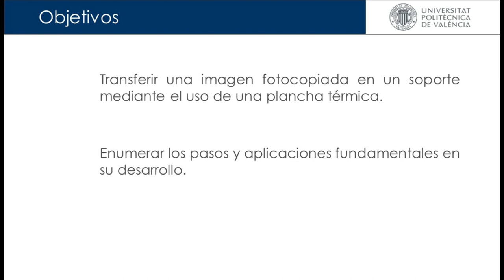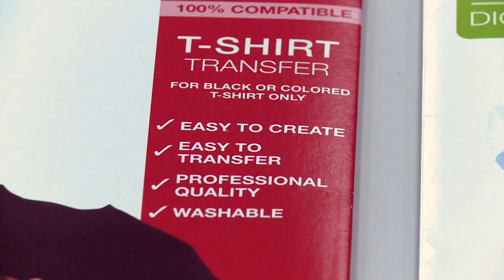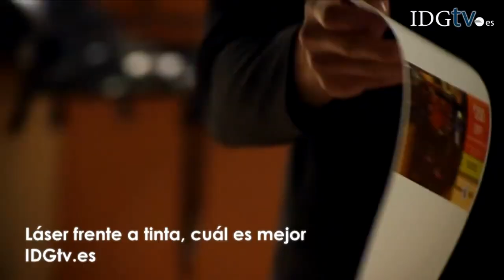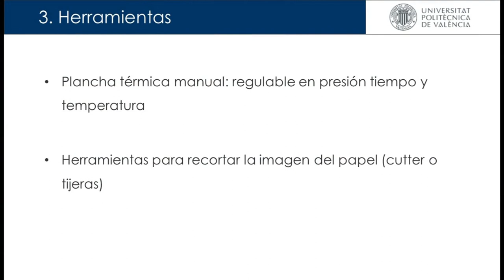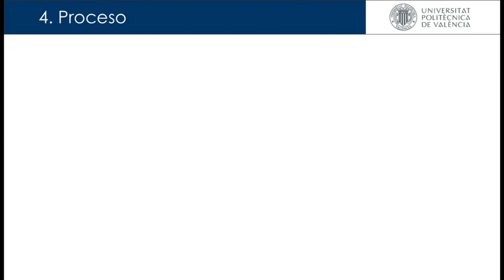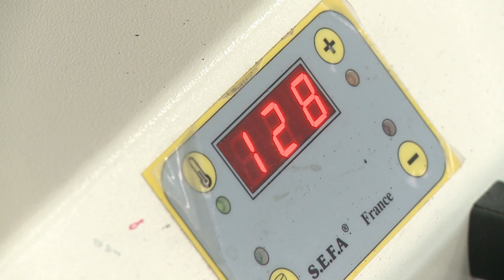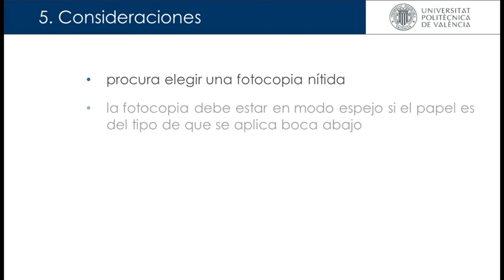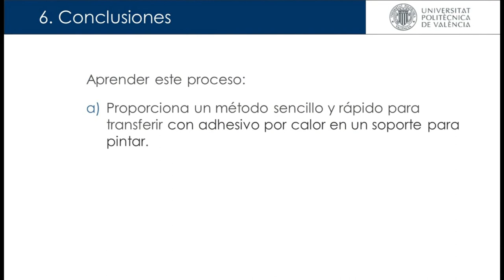Transferencia térmica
Amparo Galbis Juan /Constancio Collado